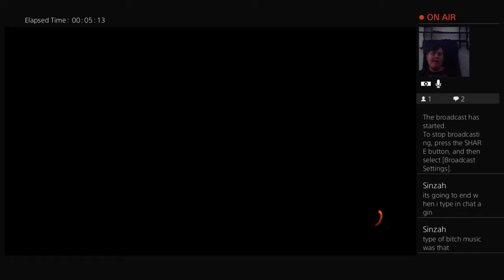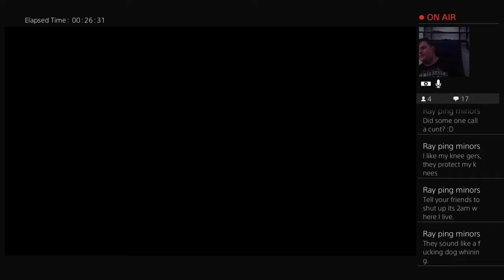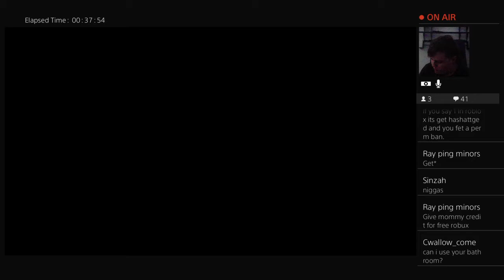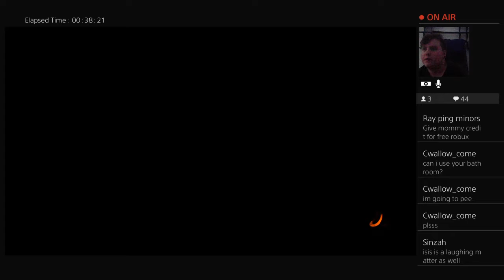Black ops 3 featuring terrible jokes and a big ass bag of chips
Hello im a 17 year old fucker who spends most of his pathetic life playing video games, i love video games ive been playing all my life im doing a givaway at 100 subs--- my other channels my my facebook my twitter